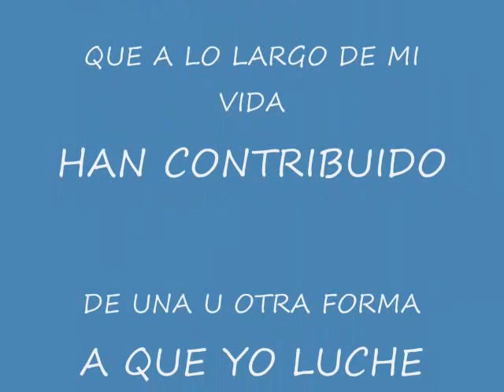Iman Maleki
Maravilloso video confeccionado por un amigo Rodolfo Ontiveros, o chilango382000 su  nick en noesis chat, gracias amigo , te deseo lo mejor, un besote